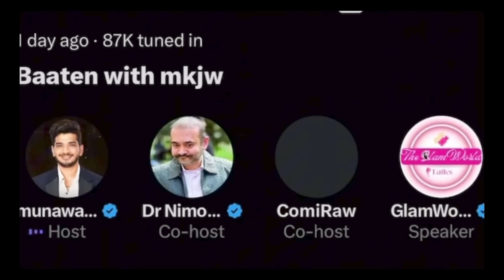OMG!🤯 Adnan07 Badly TROLL Elvish Yadav & Munawar Faruqui On His Court Cases, Adnan07 Vs Elvish Yadav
• COVER TOPICS :-

Munawar Faruqui Troll elvish Yadav
Elvish Yadav vs Adnan07
Adnan07 troll munawar Faruqui
Adnan07 on naezy meet-up in Mumbai
Love kataria evict from bigg boss ott 3
Love kataria evict in bigg boss
Elvish Yadav Vs Love Kataria
Love kataria instagram live after eviction
Love kataria live
elvish Yadav reply to Adnan07
Adnan Sheikh troll munawar Faruqui
Adnan07 Wildcard entry in bigg boss
Munawar troll Adnan07 in bigg boss
Munawar Faruqui
Love kataria
Elvish yadav
Adnan07